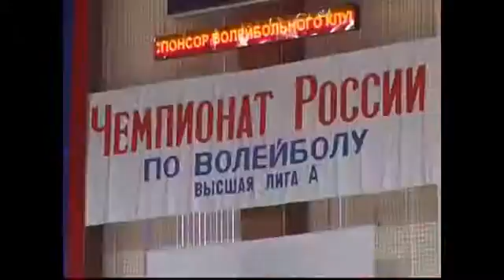Сосновоборское "Динамо" продлило беспроигрышную серию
&nbsp;Сосновоборское &quot;Динамо&quot; уходит в отрыв. Единоличный лидер &nbsp;Высшей Лиги &laquo;А&raquo; продлил свою беспроигрышную серию.